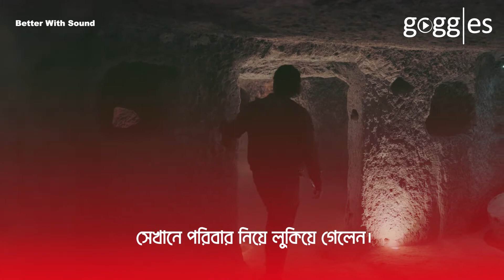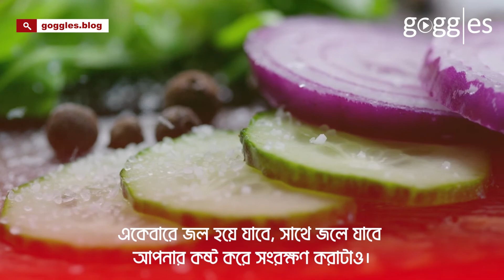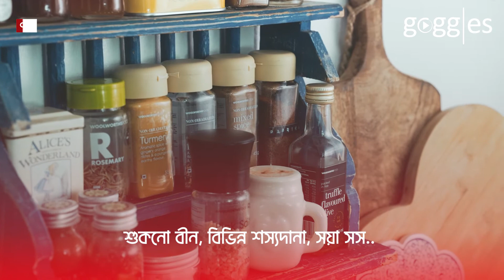যে খাবারগুলো কখনোই পঁচে যায় না। Foods That Never Expire | Goggles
কি হবে ধরুন হঠাৎই তৃতীয় বিশ্বযুদ্ধ বেঁধে গেল?
ধরুন আপনার একটি বাংকার রয়েছে মাটির নিচে। সেখানে পরিবার নিয়ে লুকিয়ে গেলেন। কিন্তু, এখন আপনার এমন কিছু খাবার প্রয়োজন যা অনেকদিন পর্যন্ত ভালো থাকবে।